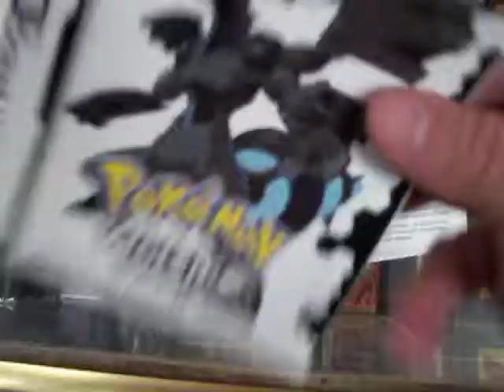pokemon white ds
mas juegos y consolas en Bluegames Moreia facebook